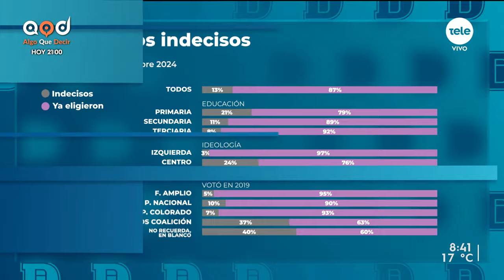Rivera Elgue: "Los cambios que pidió CA hoy son las fortalezas de la Reforma Jubilatoria"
"No acompañamos el plebiscito de la seguridad social, pero creemos que las pasividades mínimas deben ser mejoradas", expresó Elgue.